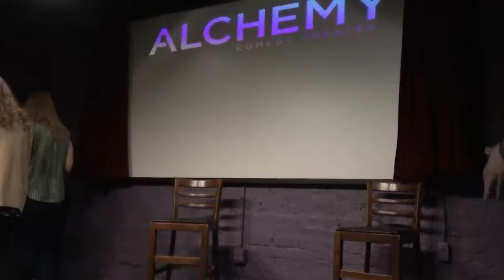Local Legends featuring stories from Julian McCullough [Full Show]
This show is from the 3rd annual New South Comedy Festival held every November at the Alchemy Comedy Theater. This special show features stories from LA comedian Julian McCullough.